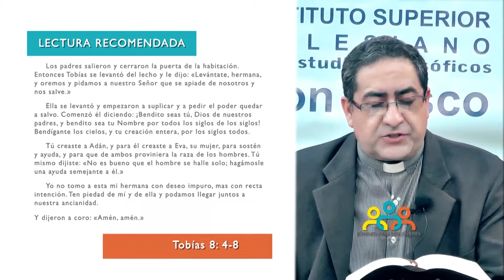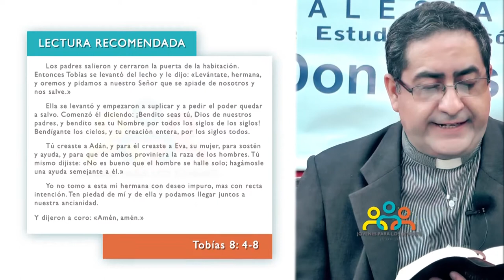Jóvenes para los Jóvenes en Familia - Programa 006